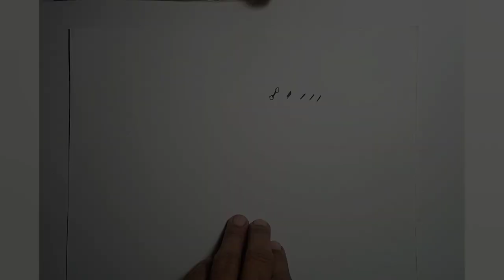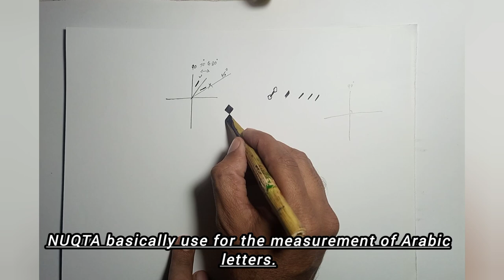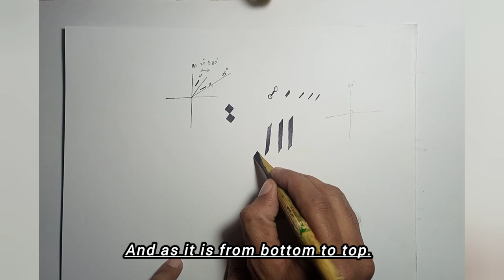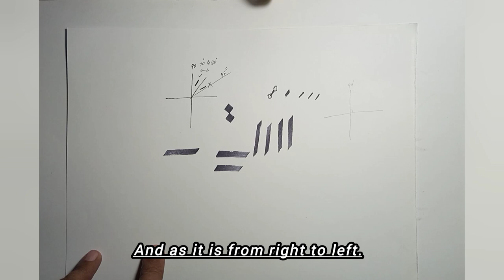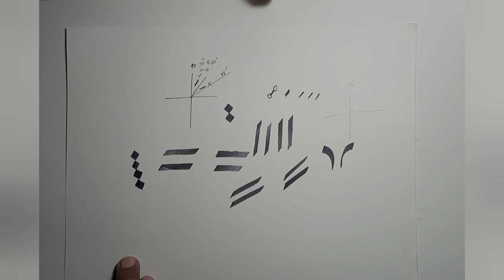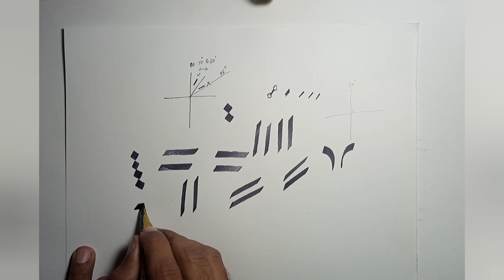How to use a QALAM for Arabic calligraphy (LESSON 1) | by Naqqash Tahir calligraphy and art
In this video I am going to teach you how to use a QALAM for Arabic calligraphy step by step. If you are interested in learning Arabic calligraphy or you are Arabic calligraphy beginners then this video is for you. Grab you material and follow my steps, I hope it helps you,

1. QALAM.
2. INK (DOLLAR).
3. ART PAPER.

Follow my steps and do practice as much as you can.

THANKS & REGARDS,
NAQQASH TAHIR.